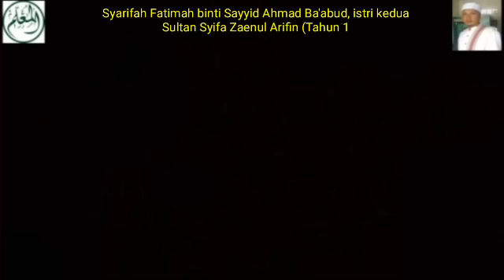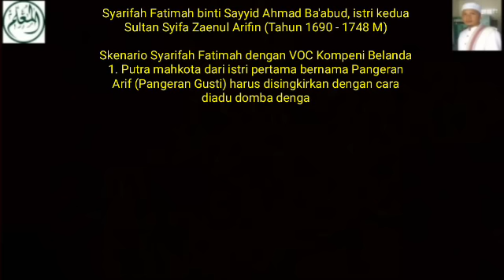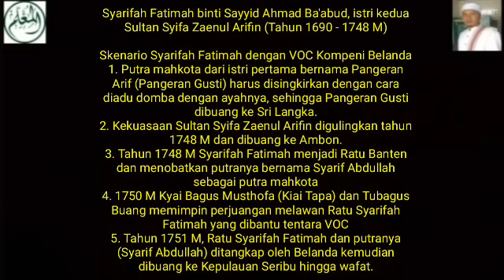Syarifah Fatimah Kerjasama Belanda Penghancur Kesultanan Banten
Syarifah Fatimah binti Sayyid Ahmad Ba'abud

Istri kedua Sultan Syifa Zaenul Arifin (Memerintah tahun 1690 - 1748 M)

Skenario Syarifah Fatimah dengan VOC Kompeni Belanda

1. Putra mahkota dari istri pertama bernama Pangeran Arif (Pangeran Gusti) harus disingkirkan dengan cara diadu domba dengan ayahnya, sehingga Pangeran Gusti dibuang ke Sri Langka.
2. Kekuasaan Sultan Syifa Zaenul Arifin digulingkan tahun 1748 M dan dibuang ke Ambon.
3. Tahun 1748 M Syarifah Fatimah menjadi Ratu Banten dan menobatkan putranya bernama Syarif Abdullah sebagai putra mahkota
4. 1750 M Kyai Bagus Musthofa (Kiai Tapa) dan Tubagus Buang memimpin perjuangan melawan Ratu Syarifah Fatimah dan VOC
5. Tahun 1751 M, Ratu Syarifah Fatimah dan putranya (Syarif Abdullah) ditangkap oleh Belanda kemudian dibuang ke Pulau Edam Kepulauan Seribu hingga wafat.